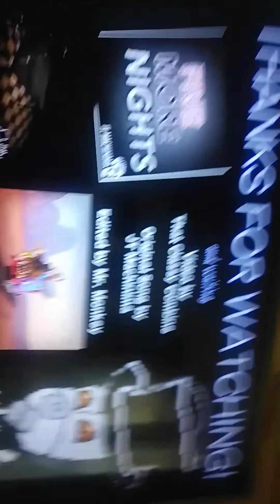24 июля 2022 г.